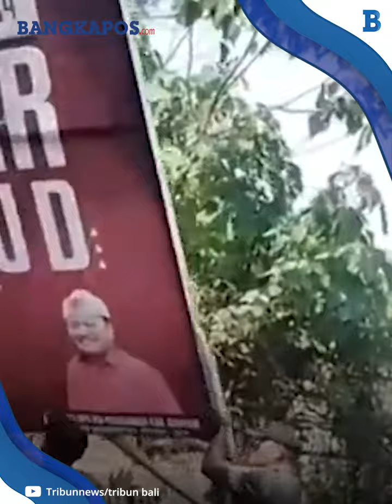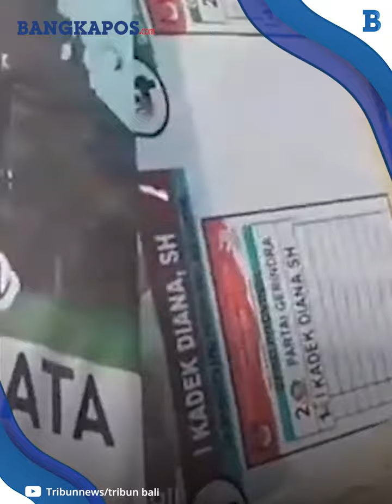Respons PJ Gubernur Bali, Usai Politisi PDIP Ngamuk Baliho Ganjar-Mahfud Dicopot saat Kunker Jokowi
Pencopotan baliho PDIP di Kabupaten Gianyar serta di daerah Kota Denpasar, Bali menuai sorotan dari sejumlah politisi senior PDIP.
Salah satunya Mayjen TNI (Purn) TB Hasanuddin yang mengaku tersinggung dengan tindakan pencopotan itu.